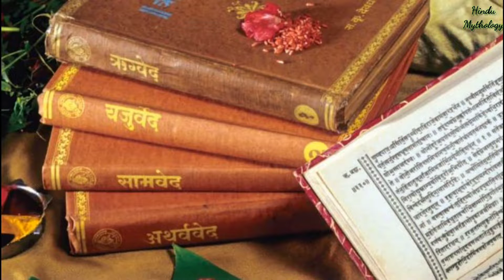आखिर क्यों लेना पड़ा भगवान विष्णु को एक मछली का रूप | Bhgwan Vishnu Matsya Avatar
इस वीडियो में आप जानेंगे विष्णु भगवान के मत्स्य अवतार के बारे में आखिर क्यू लेना पड़ा भगवान विष्णु को एक मछली का रूप ।